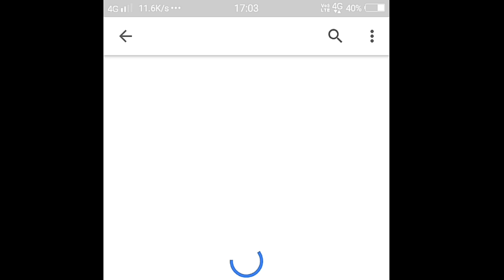शहडोल बाणगंगा मेला आयोजक नगर पालिका गायक जित्तू खरे बादल बुंदेलखंड